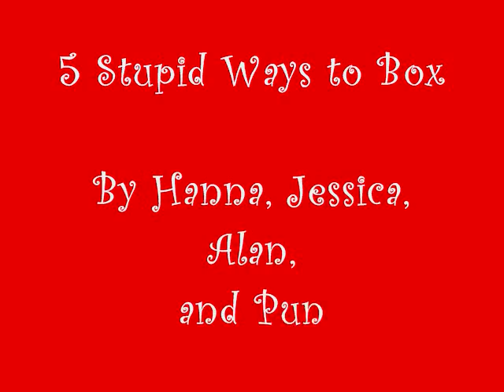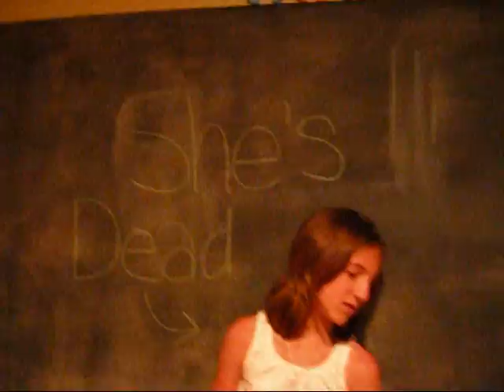5 Stupid Ways to Box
A funny video about a girl who tries to teach people how to box. But has a odd twist at the end.